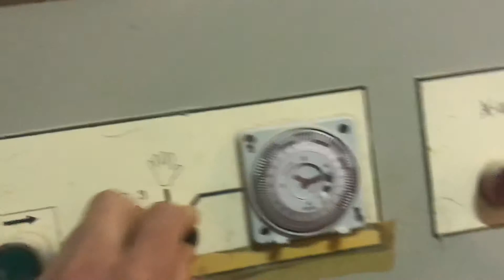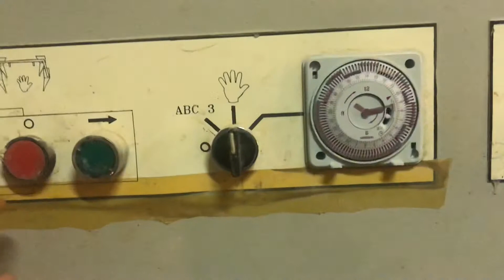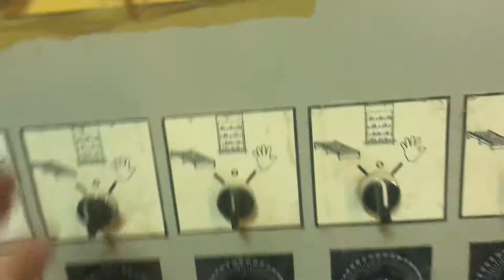EPS worker in Korea Agricultural Egg fam(korea ma khukura fam ko samannya jankari)South Korea